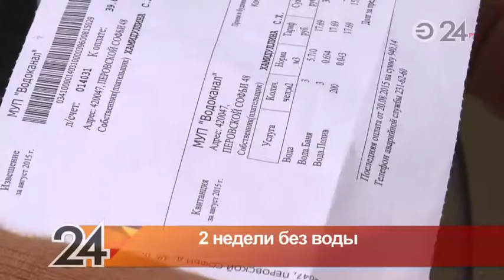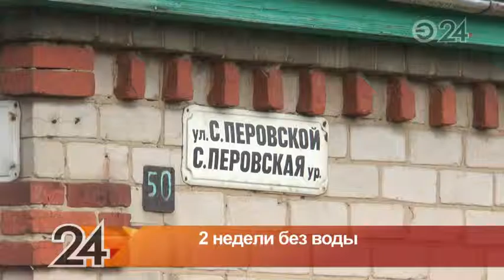Жители 27 домов по ул. Софьи Перовской остались без воды из-за аварии на трубопроводе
Устранять проблему коммунальные службы не торопятся, так как не могут определить, кто несет ответственность за данный участок.